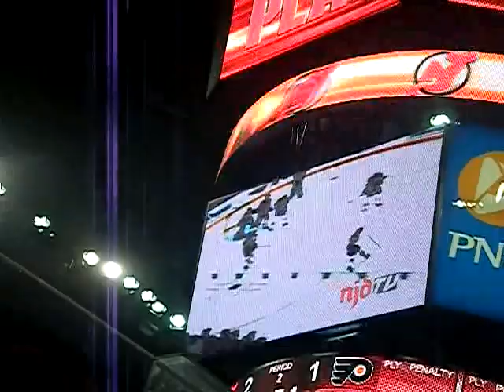Devils Game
Devils Game vs Flyers